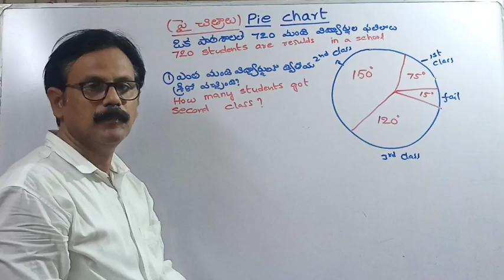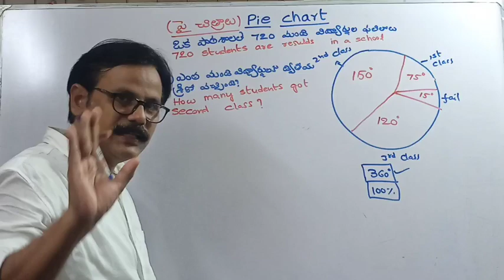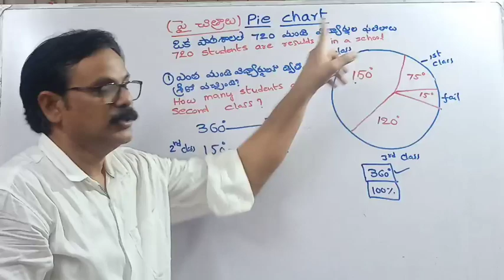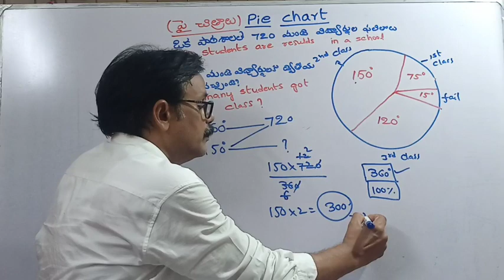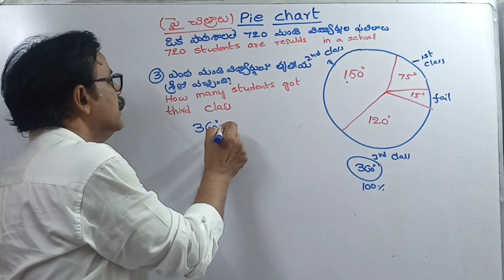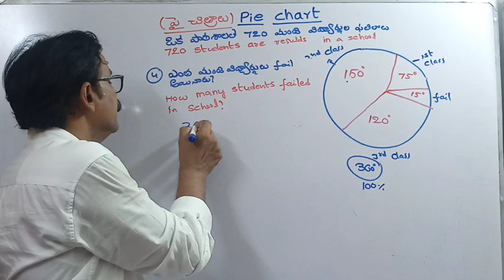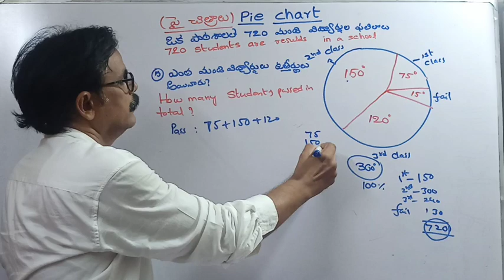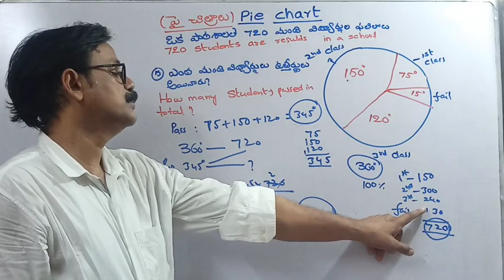PIE CHART ( పై చిత్రాము లేక పై చార్ట్)(PART-1)